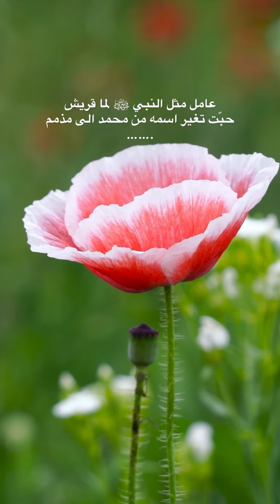كيف تتعامل مع الناس التي توجعك👍🏻🤲🏻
Credits below:
Speaker in video:
عمرو خالد